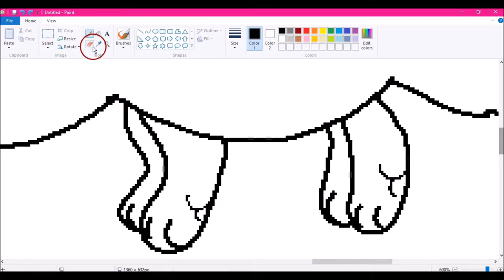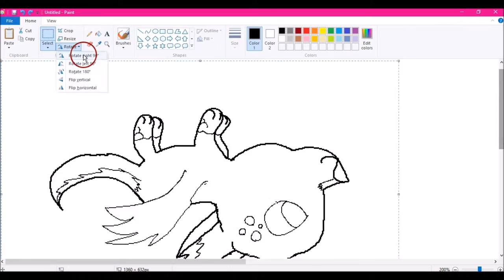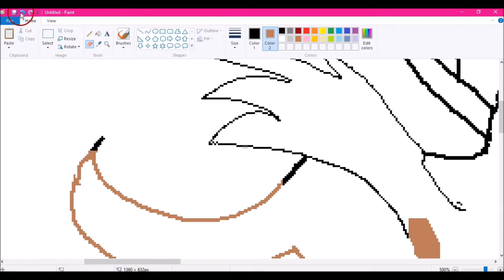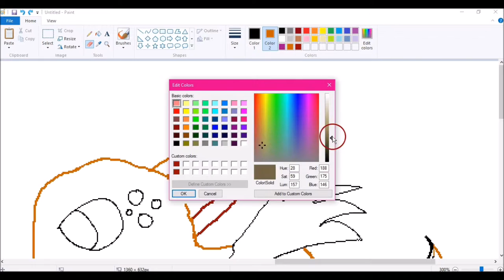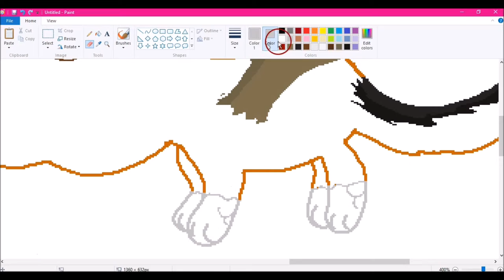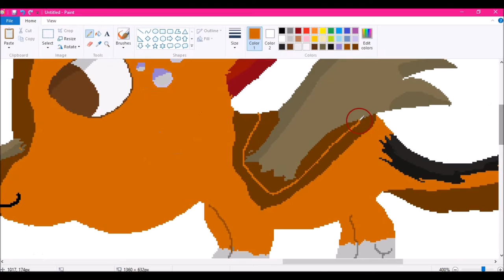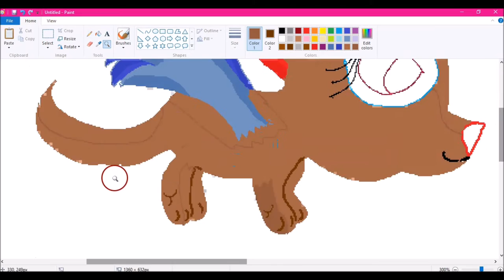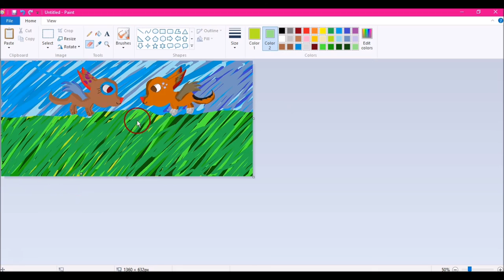burning love~ speedpaint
*sigh* When you forget the other wing... it took an hour and forty five minutes... But it's worth it to be a tribute to my newly wed cousin ^_^ After the wedding I thought about it, but it was to late at night. I don't think the background is that good, but it was better than my 'i wuv ketchup' speedpaint's. (It'll be up later, depending on the time of watching!)

songs: Shelter - Hedley
America - imagine dragons

- Crazy kids - Kesha